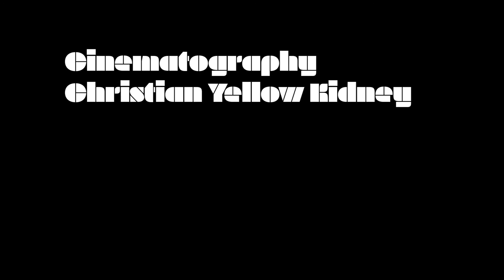Mayo Lua de Frenchie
This is a documentary about Mayo Lua de Frenchie performing during the pandemic.